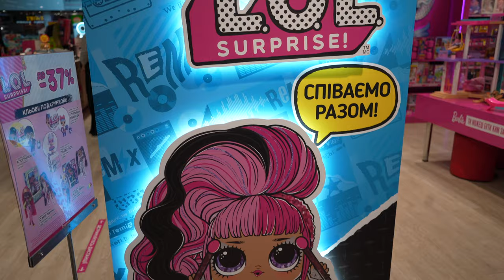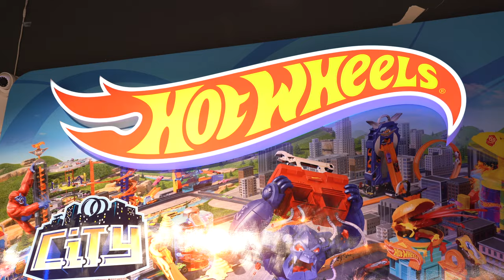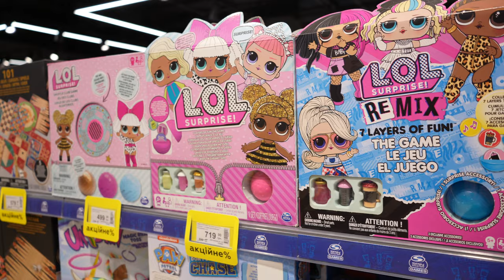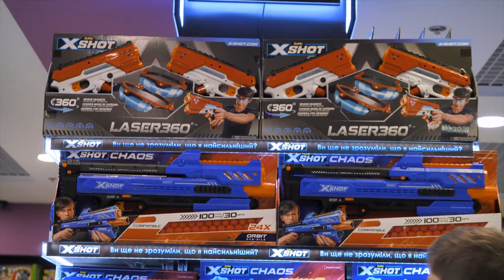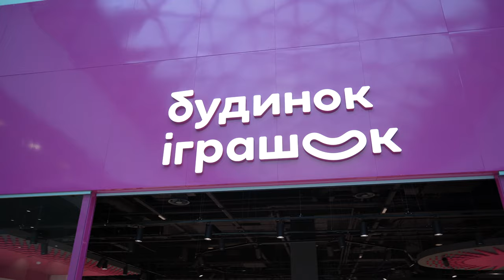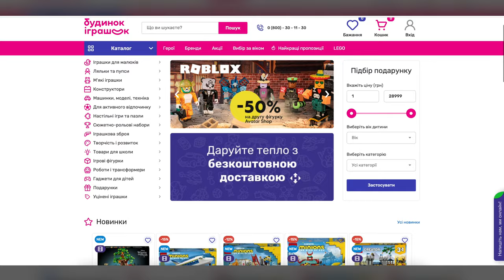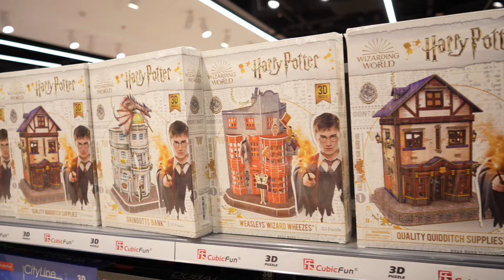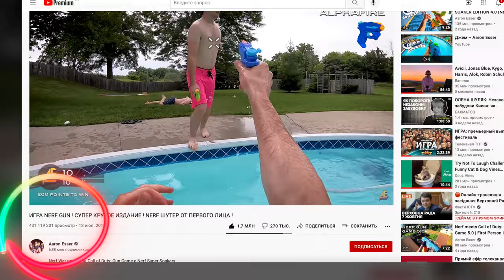БИ — игрушки для детей и взрослых | Франшиза Будинок Іграшок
Вадим Хоменко — член совета директоров компании «Будинок Іграшок». В этом выпуске мы пообщались в одном из магазинов бренда, узнали, как БІ делает родителей героями для их детей и почему розовый пакет — символ праздника. Вадим поделился успехами бизнеса за последнее время и описал какого партнера по развитию франшизы они рассматривают.

00:00 Интро
00:33 Встречайте, Вадим Хоменко!
02:21 Игрушка с самым большим оборотом
03:49 История Lego
07:06 Можно ли заработать на детях?
08:40 Почему мальчики выбирают машинки, а девочки куклы?
10:55 Как выбрать машинку для мальчика?
12:12 Как БІ пришёл к масштабированию
17:24 Концепция построения магазина
21:53 БІ — добрый бизнес
23:30 Тренды в продаже игрушек
26:25 Фейлы в закупках товара
30:30 Самая дикая игрушка в магазине
32:30 Как развить бренд в новом городе?
35:02 Пакет БІ — символ лучшего подарка
38:27 Тренд онлайн продаж и настольных игр
40:19 Как повлиял рост «Маша и Медведь» на бизнес?
40:55 Формат магазина «Будинок Іграшок»
43:27 Как годами выстраивается лояльность к бренду
44:47 Ліпака — украинский бренд
45:24 Технологические игрушки
46:06 Играем в Nerf Gun вместе с Вадимом и Романом
47:30 Как бороться с копиями?
49:16 БІ — ритейлер года RAU Awards 2020
49:39 Ссылка на франшизу в описании